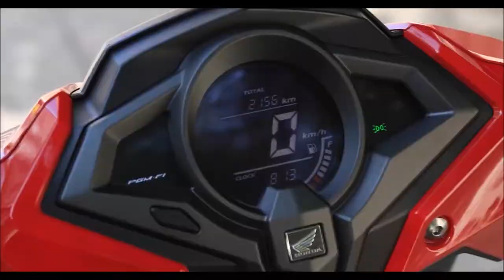HONDA ELITE 2022 o scooter 125